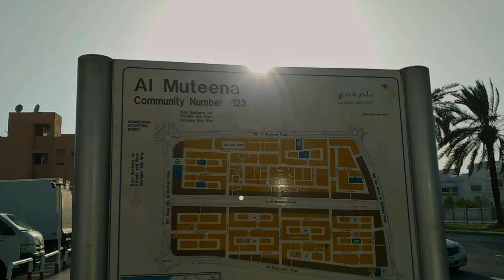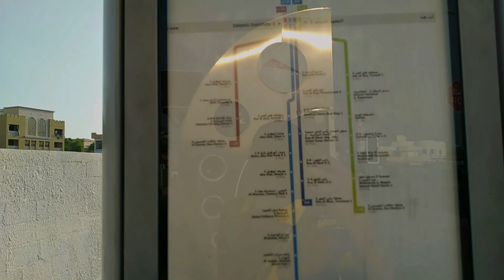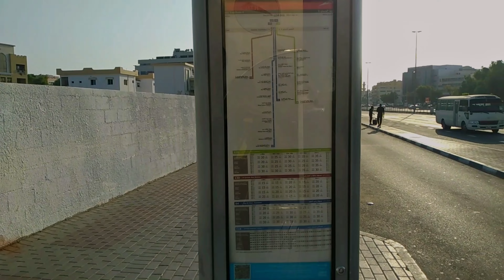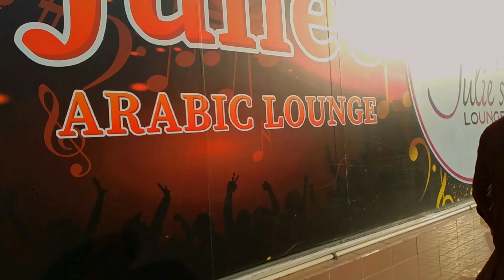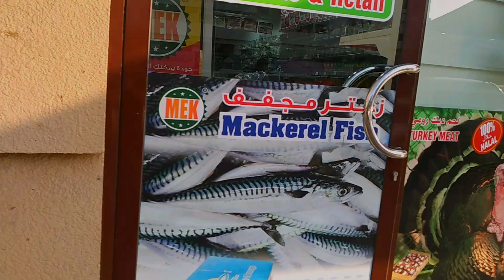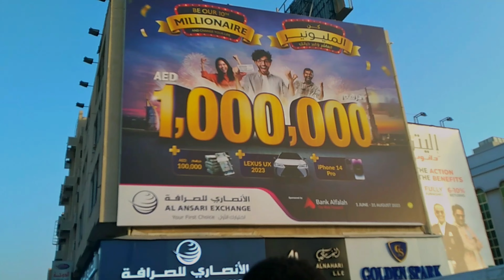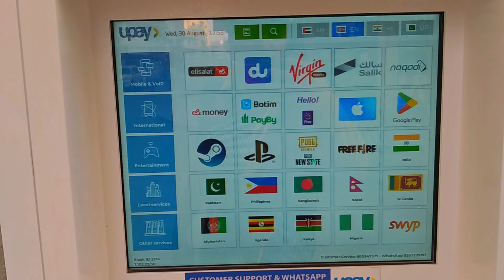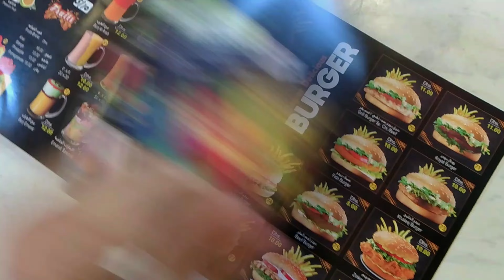🌆 Deira Dubai: Cheapest Market Exploration 🛍️ | Complete Road Tour & History with Arybhai 📽️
🌆 **Deira Dubai: Cheapest Naif Market Exploration** 🛍️ | Complete Road Tour & History with Arybhai 📽️

Join us for an unforgettable journey through Deira Dubai's legendary Naif Market! 🇦🇪 Discover hidden gems, incredible bargains, and the vibrant culture of this iconic shopping district. Our 4K HD road tour will immerse you in the heart of Dubai's history and commerce. 🏛️🛒

🔍 Explore the bustling streets with Arybhai as your guide and witness the fusion of tradition and modernity. Learn about the market's origins and its significance to Dubai's story. 📜

👀 Don't miss out on this immersive adventure! Let's dive into the vibrant history and culture of Deira Dubai's Naif Market together! 🤝🌍

Stupid Dum Dum
Tajiya Muharram
A Dil Mein Tujhe Rakh Lun Naat
Allu Arjun Movies in Hindi Dubbed Full Movie
Anaya Wali Short Video
Asian Paint Texture Design
Audi RS6
Baby Videos
Bhindi Recipe
Billi Meow
Bulleh Shah
Cameraman Wala
Car Car
Car Tyre Puncture Repair
Chupa Rustom Hindi Movie Sanjay Kapoor
Copter
Danger Cow
Danish Zehen Accident
Dark Web How to Access Safely
Darood
Dog Fight
Dubai Free Visa Company Jobs 2023
Ducky Bhai
Fairy Tale Ep 10
Fish Farm
Funny Bike Stunt
Galiff Street Plant Market
Gana Gana
Gane Gane Gane
Ganjiswag
Hadsa Episode 24
Hareep
Harsh Gujral
Hasbi Rabbi Jallallah
Ibrahim Osi Efa
Indian Girl in Africa Vlog
iPhone 10 Price
James Bond Car
Janral Mobeen
Jawan Movie Full Movie Hindi
Kapil Sharma
Khesari Ke Gana
Kite
Kriti Sanon Prabhas
Lions Video
Live Kaba
Love Bike
Love Boy
Mahindra Thar
Mathira